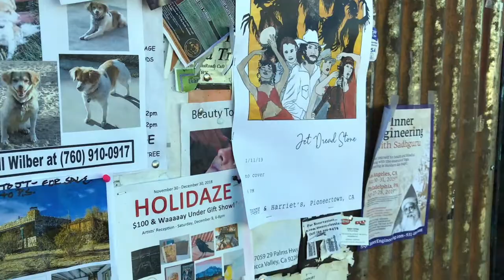ejmvlogs8 (Original Version)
Odd numbers.
I forget the timeline for this one. Whatever, here it is. One of my more experimental vlogs, I played a lot with opacity and layers. It’s slow and creepy. You wouldn’t have known it was a freezing winter from the desolate desertscape. My hair was so crusty and my skin was terrible; I looked genuinely insane that whole week. And I think this video reflects that perfectly.
Treefingers - Radiohead (2000)